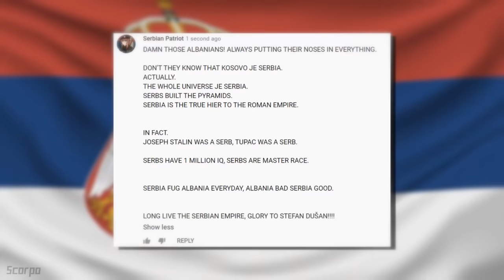A Day In The Life Of A SERB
Just A Normal Day In SERBIA

Hardbass Name:
Олег Газманов - Вперед, Россия
Chinese Rap Full
Serbian Folk Song - Oj, Ružice Rumena
The Heroes of Kosovo (UÇK Song)
The Serbian National Anthem — The Worldsound Orchestra
XS Project - Acid Trip
XS Project - Vodovorot
Michael Hunter - Soviet Connection (Houcemate Edit)